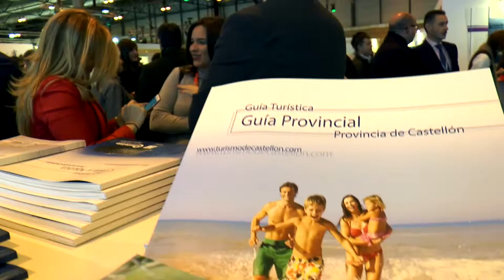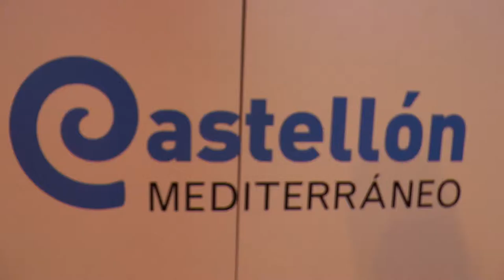Resumen de la jornada del viernes en FITUR